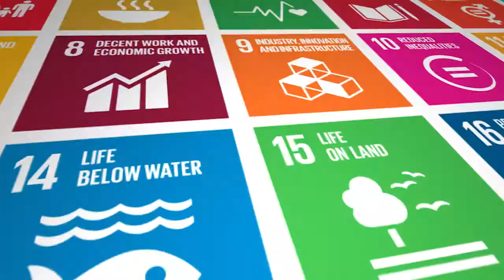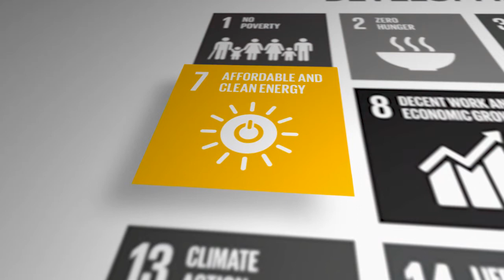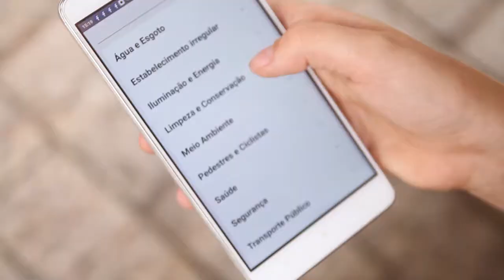Tackling the UN's Sustainable Development Goals: Unreasonable Goals 2017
Unreasonable Goals is the first public-private partnership of its kind dedicated to supporting the most effective entrepreneurial solutions in the world as they work toward achieving the UN's Sustainable Development Goals by 2030.